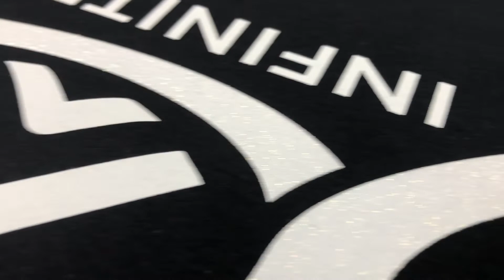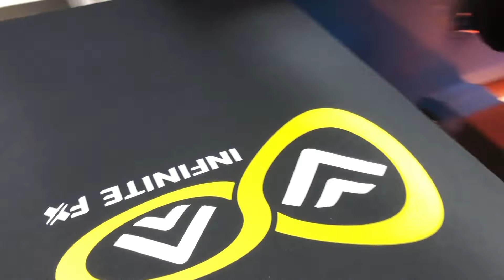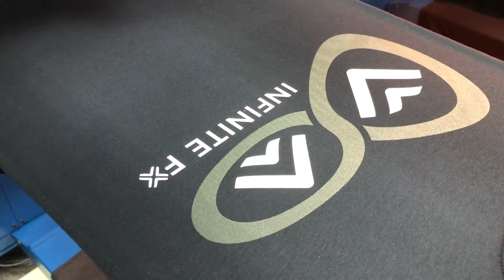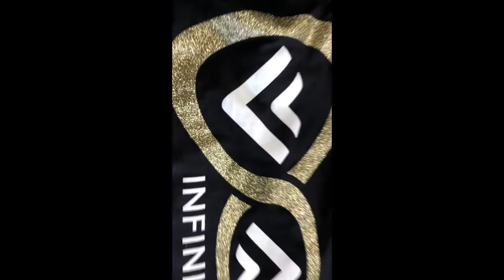Tintas de efectos especiales Avient Specialty Inks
Gustavo Figueroa presenta una explicación de las tintas shimmer metálicas ¡Recomendaciones y algunos consejos y trucos de impresión!